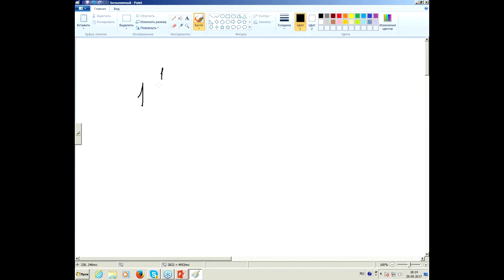Дроби и операции с дробями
Операции с дробными числами кажутся не самым сложным заданием. Тем не менее 30% выпускников школ испытывает трудности с дробями.  Испытайте себя и попробуйте вместе с нами решить несколько примеров!

Ведь в школе формулы часто объясняют на красивом математическом языке, который часть учеников просто не воспринимает. Наш преподаватель расскажет вам о дробях доступно и с юмором. Подход к решению некоторых задач будет отличаться от того, который используют в  школе, что позволит вам избежать распространенных ошибок. Вы узнаете об основных операциях с дробными числами: сложение, вычитание, умножение, деление, сравнение, преобразование, сокращение, приведение к общему знаменателю и т.д., и сможете потренироваться в решении типичных заданий ЕГЭ или же просто восполнить пробелы в знаниях.

Проведет мастер-класс высококвалифицированный преподаватель математики, специалист по ЕГЭ и ОГЭ Буданова Ирина Сергеевна.

Приглашаем на курсы "Математика с нуля" или "Подготовка к успешной сдаче ЕГЭ по математике. Часть 1"